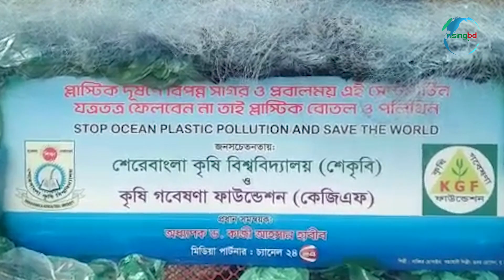প্লাস্টিক বর্জ্যে মাছের ভাস্কর্য | Cox's Bazar | St. Martin's Island | RisingBD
বাংলাদেশের একমাত্র প্রবাল দ্বীপ সেন্ট মার্টিন। সম্প্রতি এই দ্বীপে তৈরি হয়েছে জনসচেতনতামূলক কোরাল মাছের ভাস্কর্য। আর এই ভাস্কর্যটি তৈরি করা হয়েছে দ্বীপে ফেলা প্লাস্টিকের বর্জ্য দিয়েই। সঙ্গে একটি কচ্ছপের ভাস্কর্যও তৈরি করা হয়েছে।